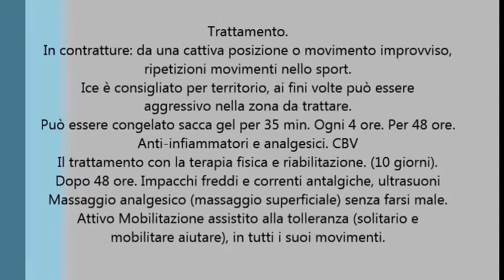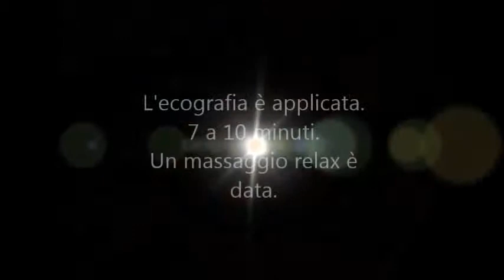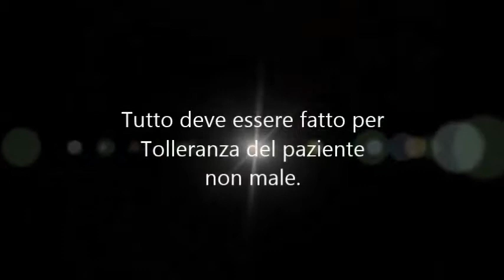Terapia della spalla Fase 1 e Riabilitazione Sportiva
Benvenuti al primo sito terapia fisica e riabilitazione sportiva su un sito web, in questo sito potete trovare foto, video e spiegazioni su come riabilitazione senza uscire di casa.

Terapia e riabilitazione mostrato qui sono primarie, riabilitazione conforme aumenti di recupero progredisce.